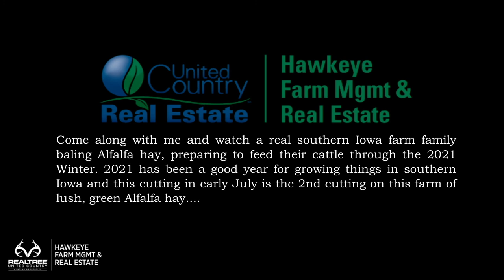Baling Alfalfa Hay in Southern Iowa - July 2021 - Iowa Land Blog @ Southern Iowa Land Sales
Alfalfa Hay Baling in Lucas County, Iowa, July 2021, 2nd Cutting.

United Country Hawkeye Farm Mgmt & Real Estate, Albia, Iowa, broker Alan Ammons.

*All footage taken by and the property of Joshua Flournoy, may not be used without permission.*

Original music, "Wanderlust" by Scott Buckley used with permission

Original music, "Clarion" by Scott Buckley used with permission